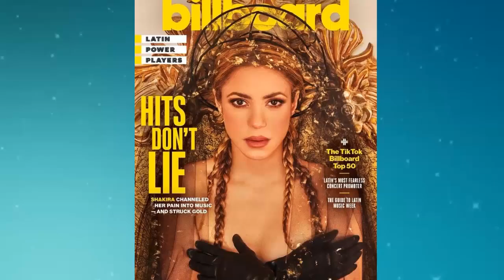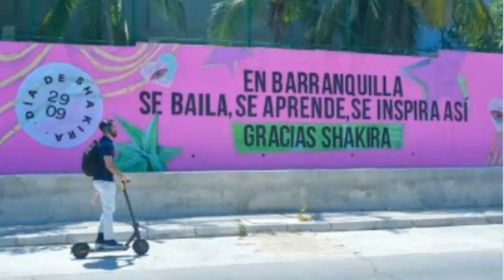shakira ASÍ SE CELEBRA SU GRAN DÍA POR 1 VEZ LISTO BARRANQUILLA ASÍ SORPRENDE CON SU CELEBRACIÓN